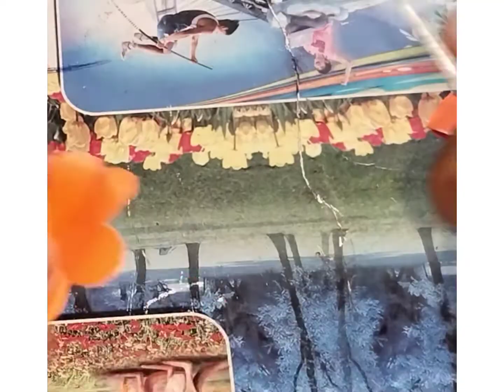beautiful wall hanging 🥰🥰//simple paper craft 🤗🥰//lafi bhafiya vlogs 💐💐💐